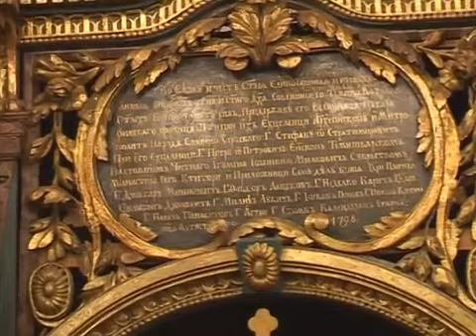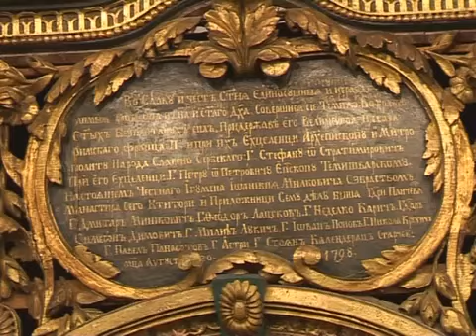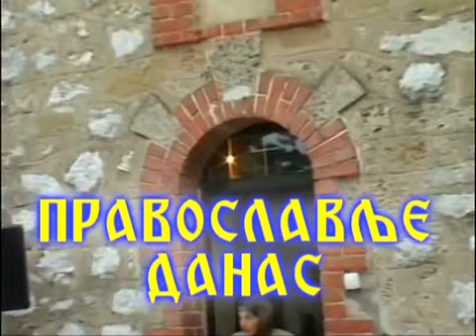Pravoslavlje danas 094 MANASTIR VOJILOVICA Pancevo II deo Tv Duga Plus 2011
Frekvencija: 11345 MHz
Polarizacija: Horizontal
Symbol rate: 30000
FEC: 3/4
DVB-S, QPSK
Lyrics:
Arr:
Manastir Vojilovica Pančevo, Nikola Vlajić, Stojan Mandić - drugi deo